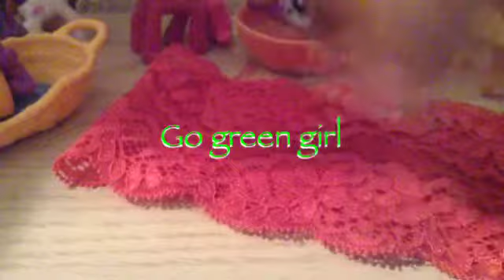Shoutouts (5 special people)